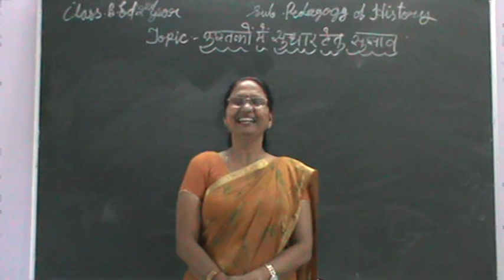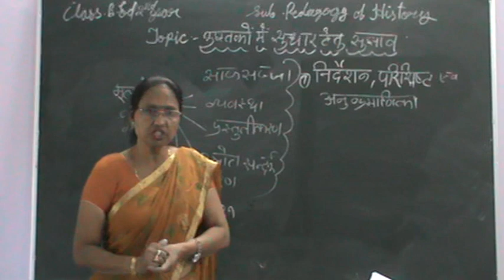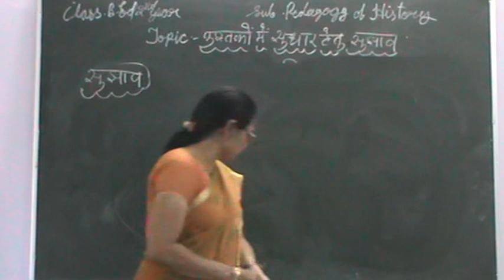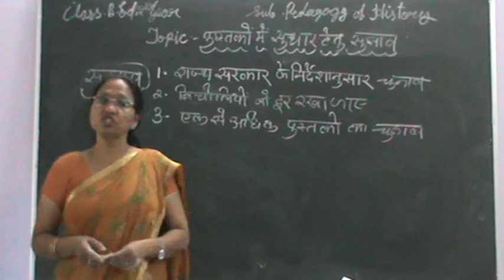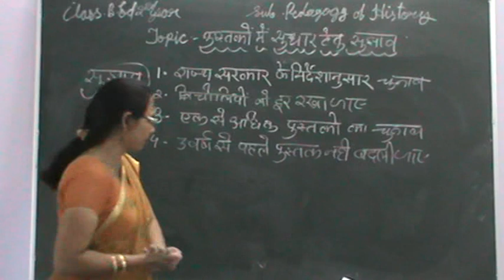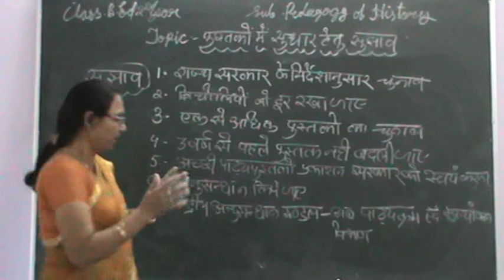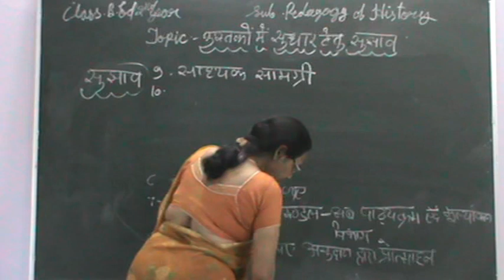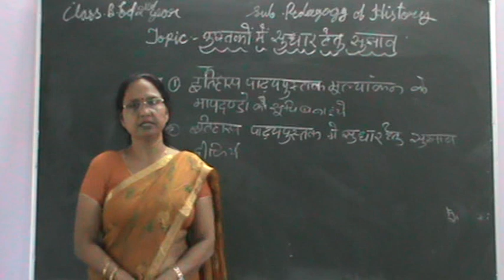Suggestions of imp. in the present te. bo. of His./इति. की वर्तमान पा.पुस्. में सुधार के सुझाव